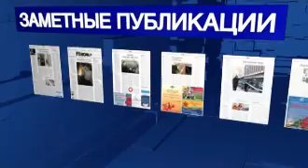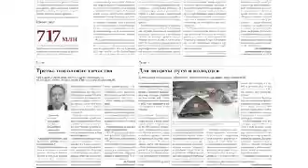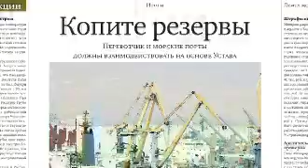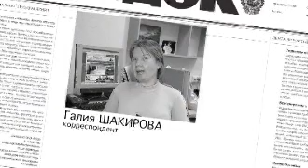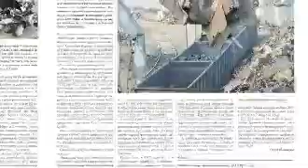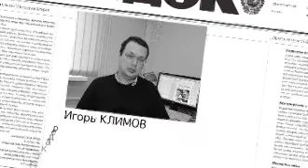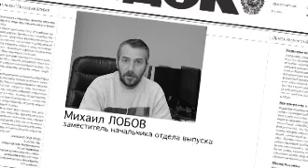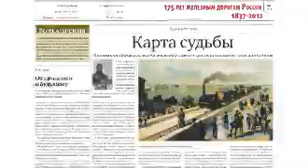Видеообзор Гудка 21.03.12 РЖД ТВ.flv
В ОАО РЖД  состоялось селекторное совещание посещенное взаимодействию портовиков с железнодорожниками, на котором присутствовали сразу два заместителя министра транспорта Андрей Недосеков и Виктор Олерский.